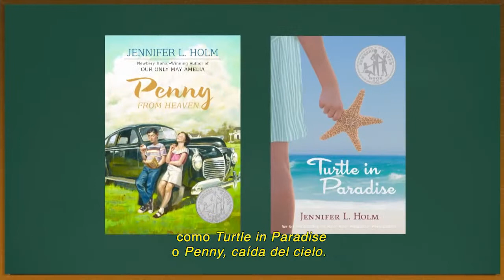El pez número 14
Jennifer L. Holm presenta su libro, "El pez número 14".

«La juventud, la vejez, la vida, la muerte, el amor y —ah, sí— los peces de colores se dan la mano en esta atractiva, ingeniosa e inteligente novela.» The New York Times